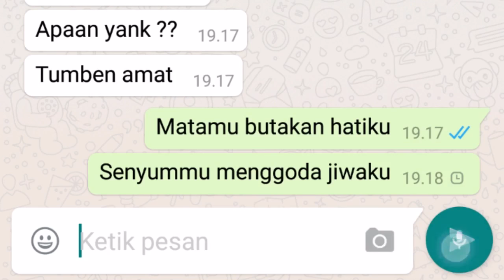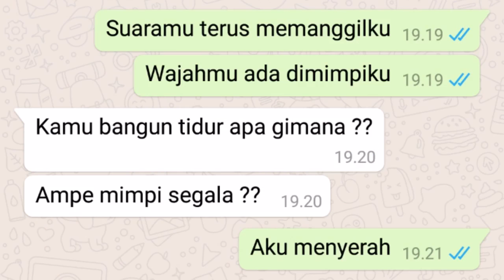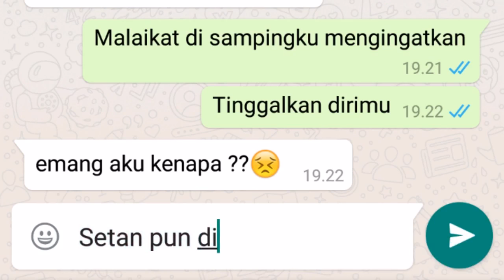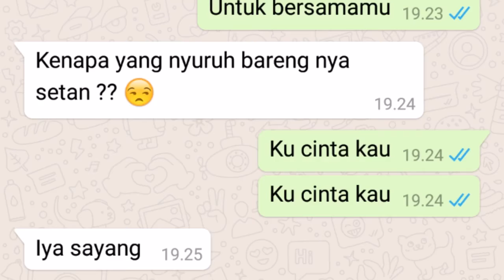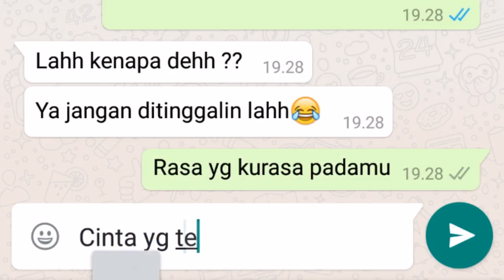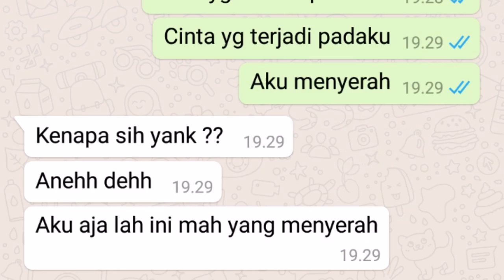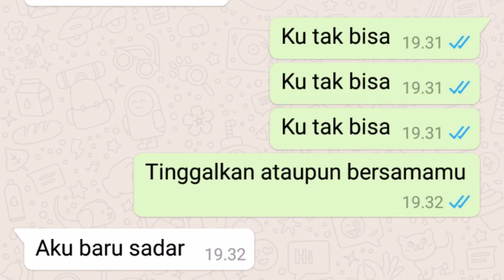Text Prank Pacar Pake Lirik Lagu Gagal Klimaks !! ( Judika - Malaikat )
►Line Official for info or Q&A :)